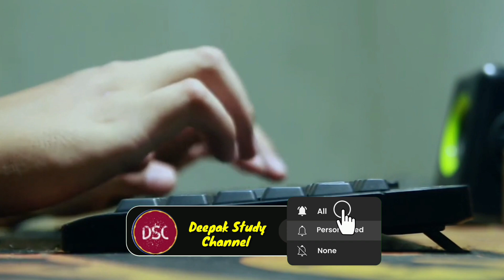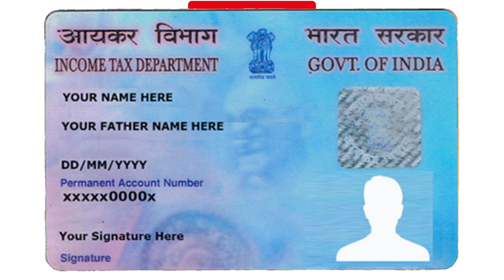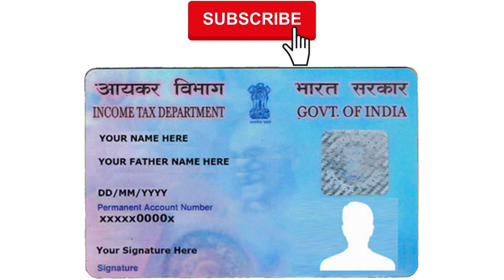Urgent Videos 🔴 ये YouTube ने क्या कर दिया 😭 Monetization Very Bad Update 2023 😡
Videos Instructions  :-

Hy Dosto Swagat hai ek baar fir se hamre new video me to dosto ajj ke videos me ham apko batayenge ki youtube ka Monetization update kuch change Kiya gya hai to uske baare me ye videos hai to dosto videos ko last tak watch karna tabhi apko samjh me aayega

All Queries Videos  :-

YouTube Monetization Very Bad Updated in Hindi
YouTube Monetization
YouTube algorithms 2022
YouTube Updated
YouTube policy
Instagram Monetization
Adesen account for YouTube
YouTube partner program
Monetization
YouTube swerning policy 2023